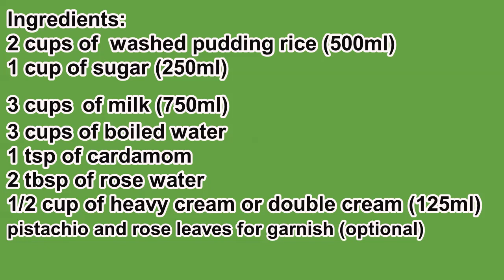Classic Rice Pudding, شیر برنج اصیل افغانی ricepudding # afghanfoods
Rice Pudding, شیر برنج اصیل افغانی
❤Please do not forget to leave a comment so that i know you have been here before.

❤For more recipes please follow links below🙏

Ingredients:
2 cups of washed pudding rice (500ml)
1 cup of sugar- 250ml
3 cups of milk- 750ml
3 cups of boiled water
1 tsp of cardamom
2 tbsp of rose water
1/2 cup of heavy cream or double cream - 125ml
pistachio and rose leaves for garnish (optional)
مواد لازم:
دو پیاله برنج لوک شسته شده
یک پیاله بوره
سه پیاله شیر
یک ق چ هیل
دو ق غ اب گلاب
نیم پیاله قیماق
سه پیاله اب گرم
پسته و برگ گلاب دلخواه است